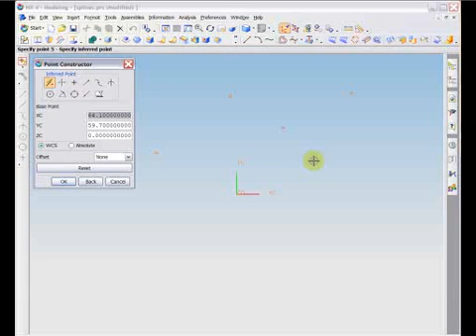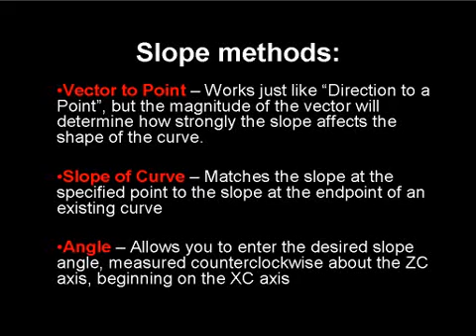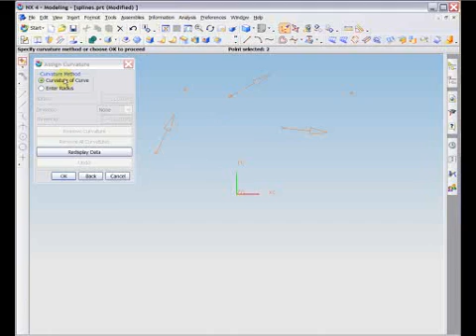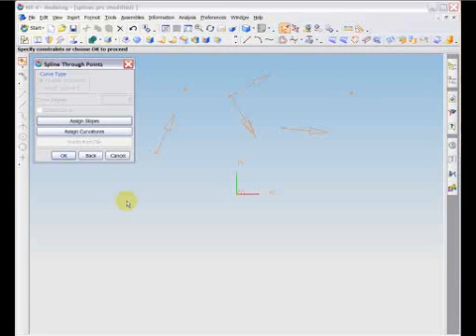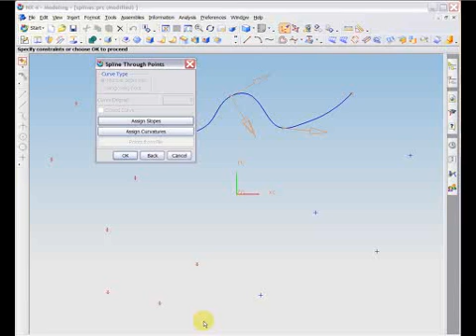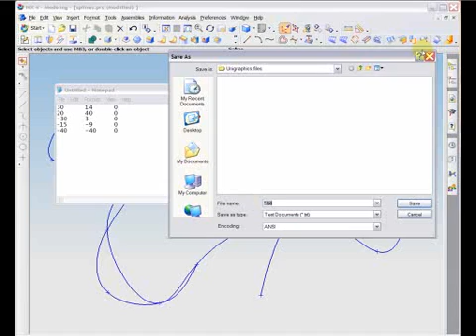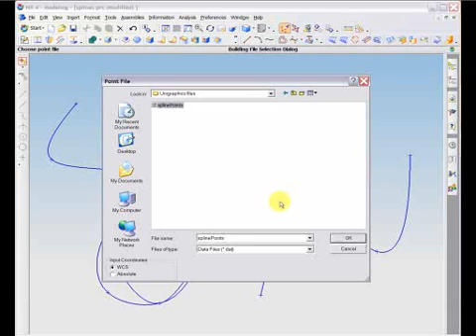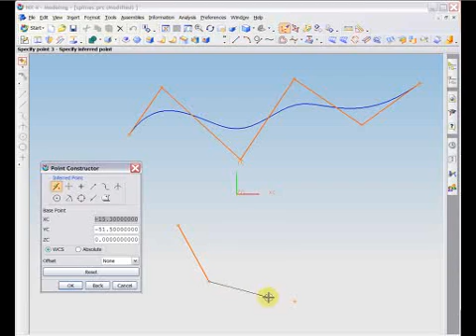Unigraphics Tutorials: Tutorial 9: splines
Unigraphics NX4 Tutorials. All these video tutorials were written and created by Kim Manner, Katie Simon, and Brandon Lewis. College of Engineering, University of Wisconsin -Madison. They Contain a perfect and full explanations for the modeling and assembling with Unigraphics NX4.